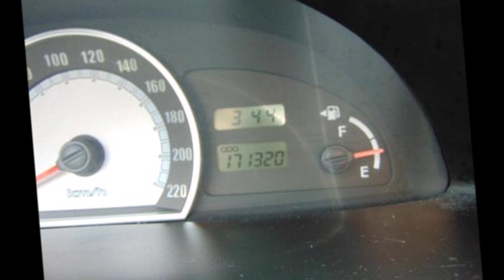Hyundai Matrix 1.6 BJ2007 AIRCO APK | SOLD | Vree Car Trading occasions hengelo gld | ©Henny Wissink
Hyundai Matrix 1.6 | BJ2007 | AIRCO | TREKHAAK | NWE APK | NAP | SOLD / VERKOCHT!

Keurig nette en keurig onderhouden Hyundai Matrix!
Deze auto is voorzien van elektrisch bedienbare ramen, centrale deurvergrendeling op afstand, radio cd speler, stuurbekrachtiging, goed werkende en ijskoude airco en ga zo maar door! Kortom te veel om op te noemen,
De Hyundai staat rondom op keurige banden, de Hyundai heeft een originele en volledig aantoonbare kilometerstand van slechts 171324 kilometer, uiteraard is het teller rapport aanwezig, net zoals alle bijbehorende boekjes, de Hyundai is tevens voorzien van een verse APK!

Merk & Model, uitvoering; Hyundai Matrix, 1.6
KM stand; 171.324 km NAP
Brandstof; Benzine
Bouwjaar; 2007
Transmissie; Handgeschakeld 5 versnellingen
Onderhoud; Dealer onderhouden
APK tot; 01 augustus 2024

Opties:
• ABS
• Airbags
• Airconditioning
• Alarm
• Boordcomputer
• Centrale vergrendeling
• Elektrische buitenspiegels
• Elektrische ramen
• Metallic lak
• Radio
• Startonderbreker
• Trekhaak
• Verwarmde buitenspiegels

Hummeloseweg 20
7255 AH Hengelo GLD